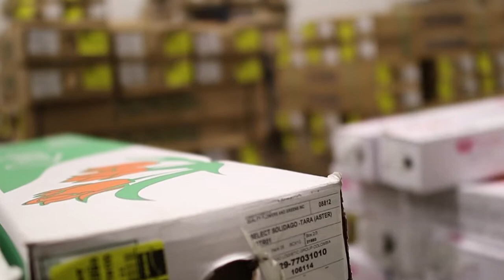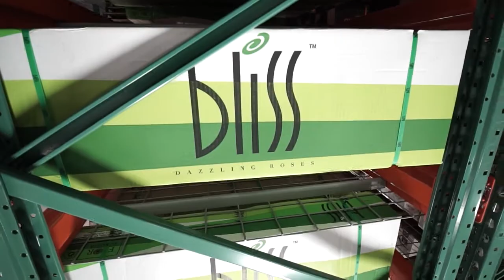Worldwide Cargo Logistics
Our Mission is to provide unique and personalized cargo services to our customers.

We are able to adjust our service and logistics based on our clients needs. Our professional staff is qualified and trained with more than ten years of expertise on cargo handling and personalized services from point to point anywhere in the world. Our decade of proven experience help us understand challenges from your perspective and develop, implement and manage solutions to meet them.

Our company has developed strong and long term business relationships and builds an exclusive logistic network with transportation partners such as airlines, ocean carriers and trucking companies. This allows us to be more competitive, efficiency and professional in order to offer a unique and high quality integrate transport and management solution to our customers.

We provide trust-worthy, loyal and capable commercial services; we always provide you with the best alternatives in the cargo management and logistics.